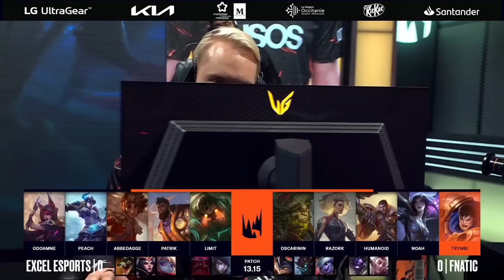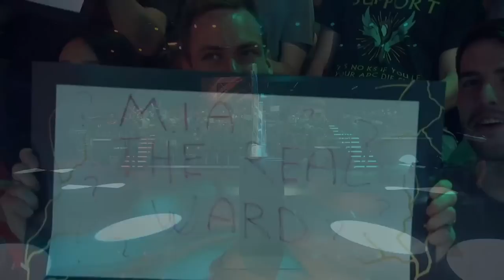Fnatic vs EXCEL @ LEC Season Finals 2023 | Hra 1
📺 Sleduj sezónní finále LEC živě na